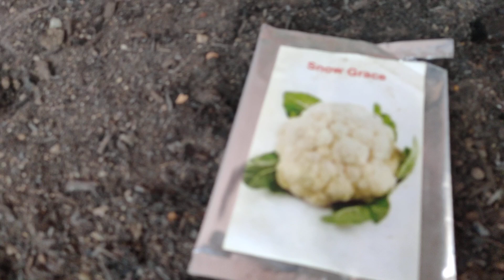September 24, 2024